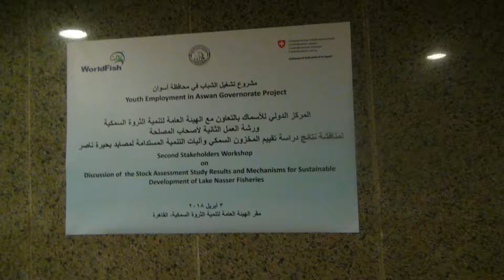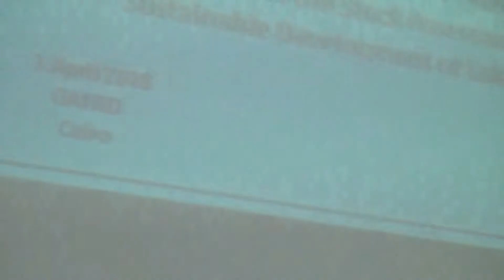ورشة عمل عن اليات التنمية المستدامة لمصايد بحيرة ناصر الجزء الاول